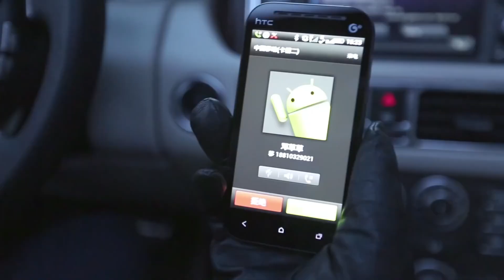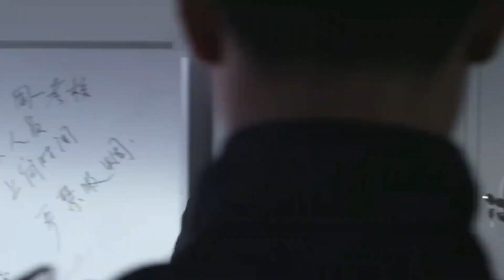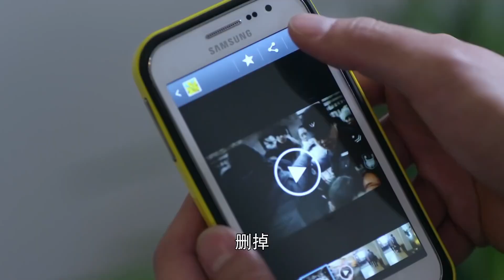美女宣傳法律遭保全暴力驅趕，老總看見美女立刻毫不猶豫挺身而出